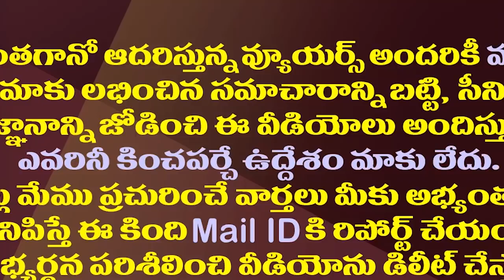రాజ్యసభ ఎలక్షన్స్..ఈ నలుగురిని ఖరారుచేసిన జగన్| YS Jagan Will Nominate These Leaders For Rajya Sabha